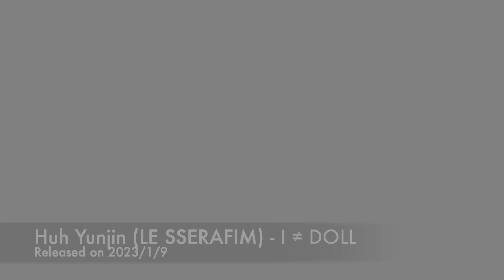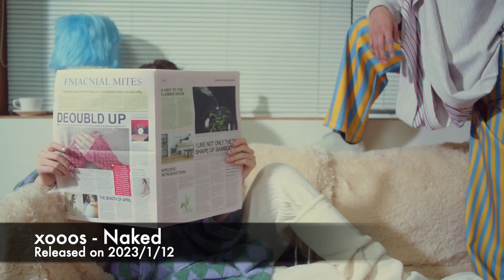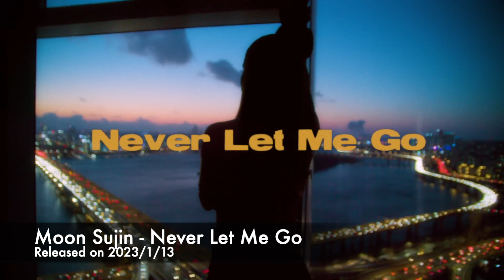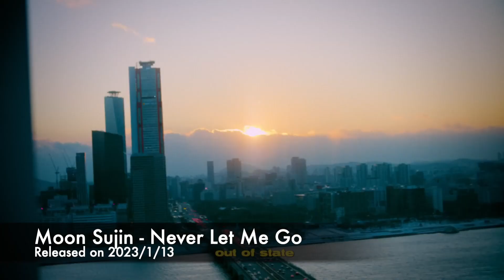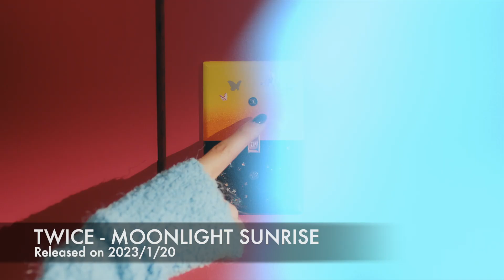2023 Girls KPOP M/V Snapshot - 4th Week of January 2023 (HD)